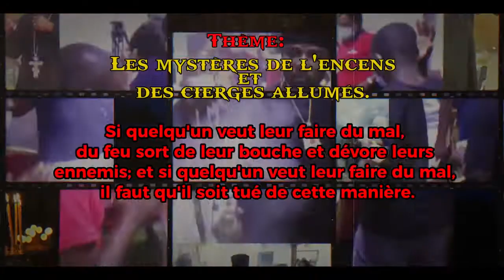🔥 Spot de La veillée "RETOUR À L'ENVOYEUR" ce 27 mars 2021 de 21H à 06H. Préparez-vous bien aimé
+ PRIÈRE
+ ENSEIGNEMENT
+ ORTHODOXE
+CATHOLIQUE
@KHARIS TV